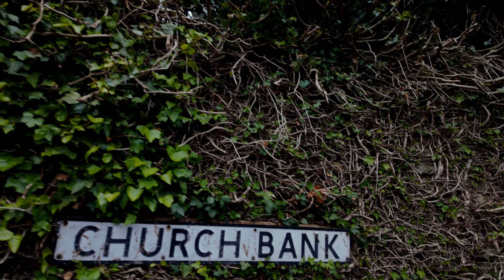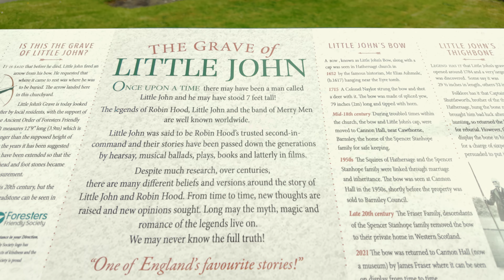Hathersage| Peak District National Park, Derbyshire, England (with captions).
@walkingwithbill explores the peak district village of Hathersage which along with the surrounding area became an inspiration for Charlotte Bronte when she wrote the classic Jayne Eyre. It is also famous for having the grave of "Little John" from the Robin Hood tales in the parish church.